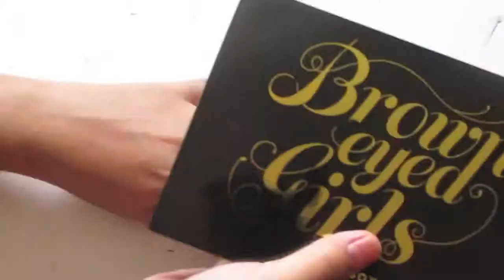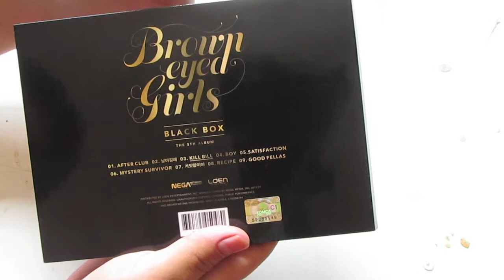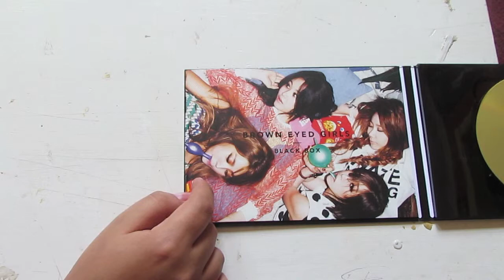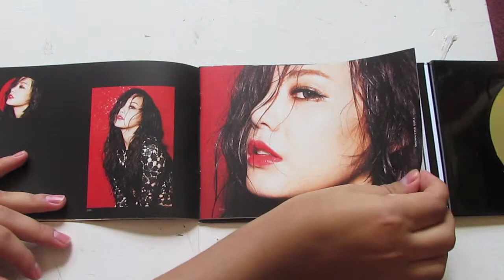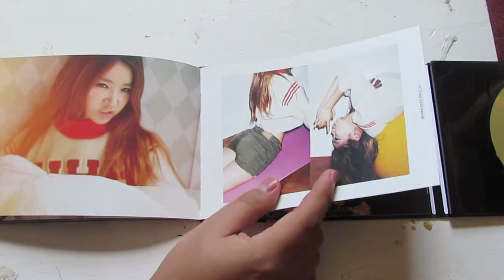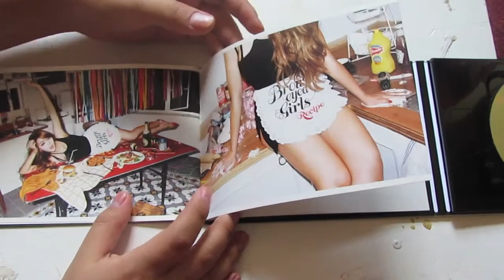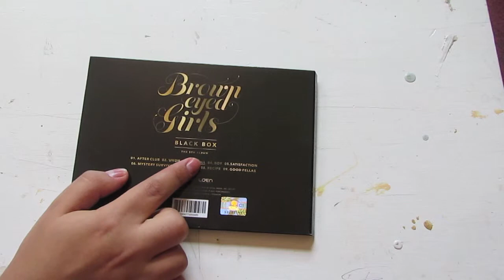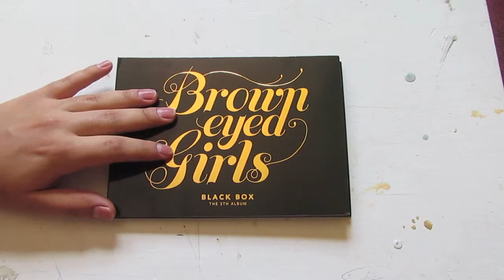K-pop Unboxing EP.33 - Brown Eyed Girls Black Box Album Unboxing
Unboxing Brown Eyed Girls' fifth album Black Box

Pintrest: zandergo